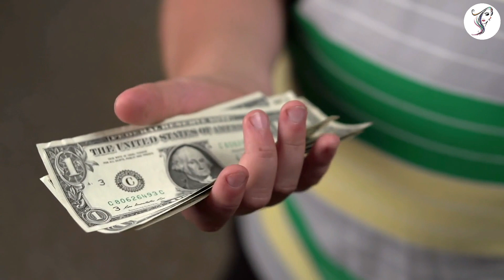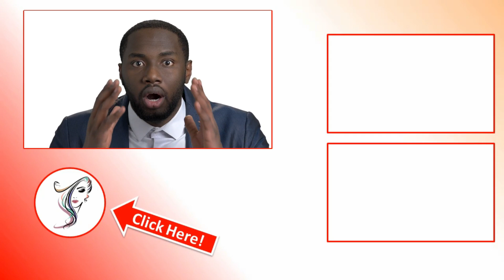Shivratri 2022 महाशिवरात्रि घर ले आए ये 1 चीज इतना आएगा पैसा की संभाल नहीं पाओगे-Mahashivratri Vastu